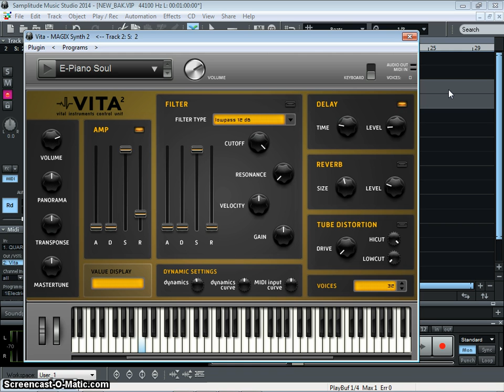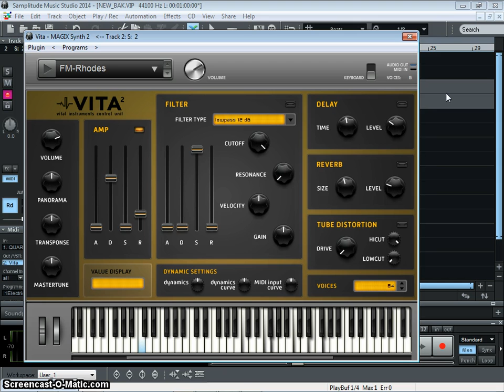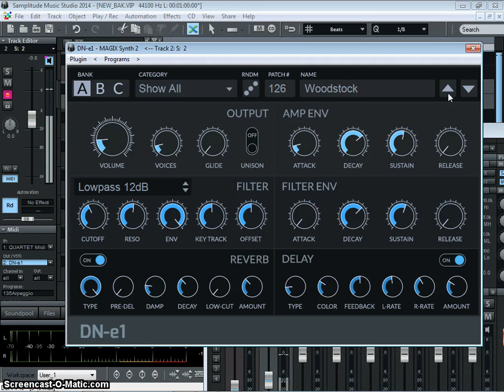Magix DN-e1 sintezator demo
from Magix Samplitude Additional content